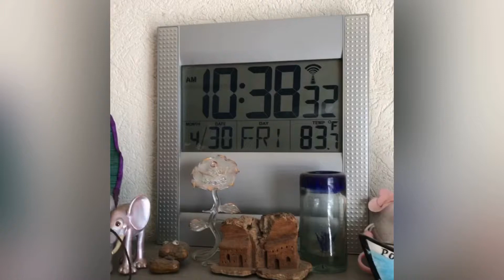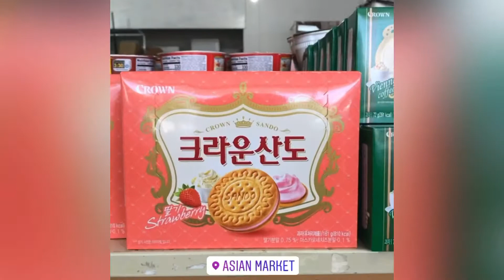ASÍ EMPECÉ MI CUMPLEAÑOS EL 30 DE ABRIL 2021EN CUARENTENA POR INSTAGRAM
También nuestro canal de Youtube llamado Karen Mundial